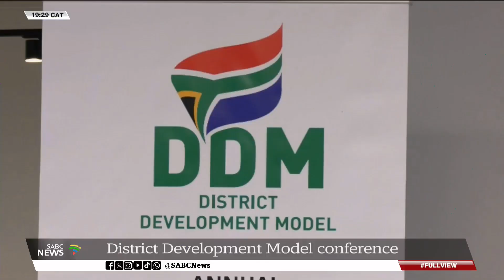District Development Model conference taking place at the NMU in Gqeberha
South Africans, particularly the youth who are about to enter the job market, should adapt to the changing technological landscape and adopt new skills to bolster their digital literacy, such as data analysis and machine learning.

These are some of the sentiments shared during the annual District Development Model conference taking place at the Nelson Mandela University in Gqeberha over the next two days.